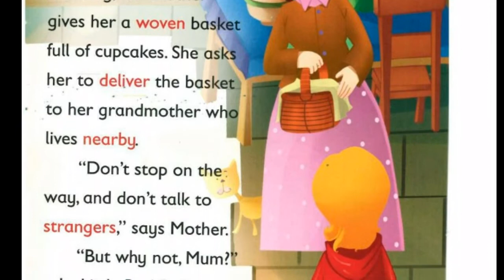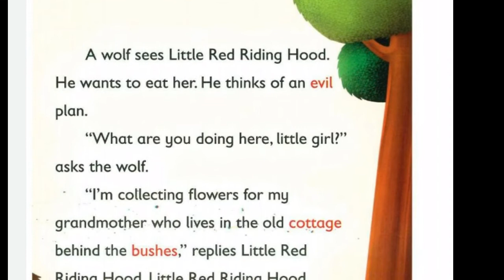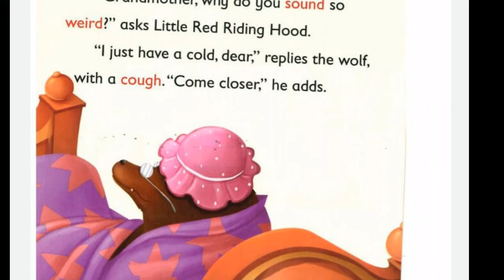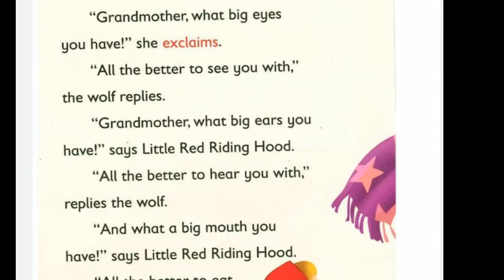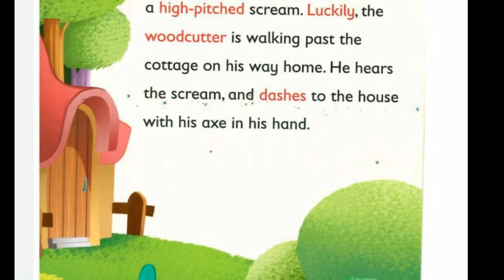Little Red Riding Hood- learn English through story - Level 1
When Little Red Riding Hood arrives at Grandmas' cottage..she didn't find her Grandma..she found a Wolf !!!😳😰😱
Will Little Red Riding Hood be the breakfast for the wolf ??!!